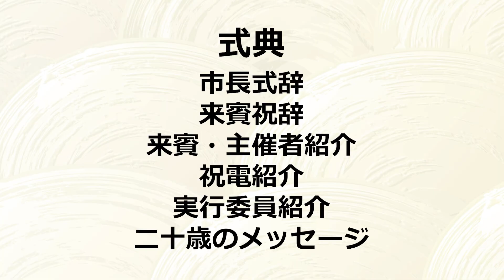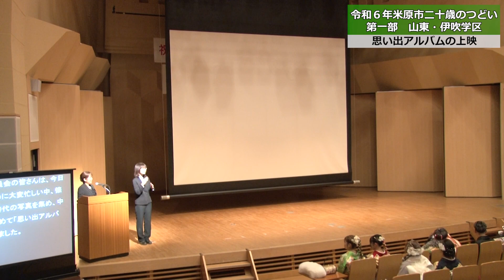令和6年二十歳のつどい（山東・伊吹）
令和6年二十歳のつどい（ 山東・伊吹）の様子をお届けしています。